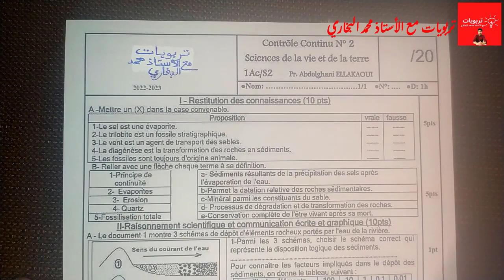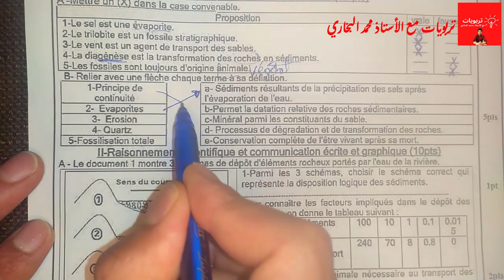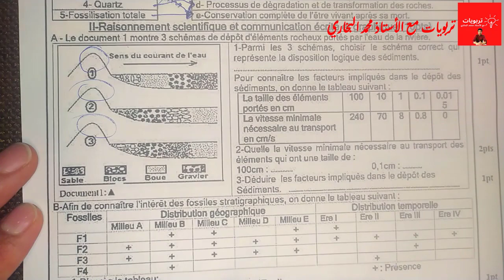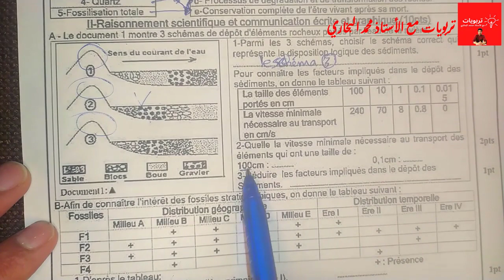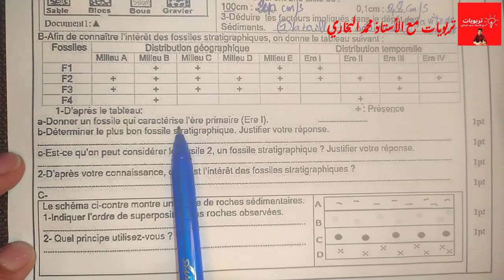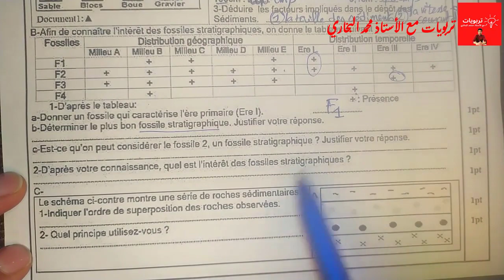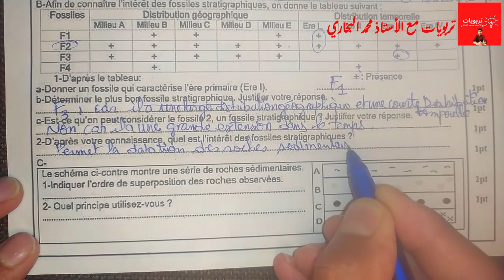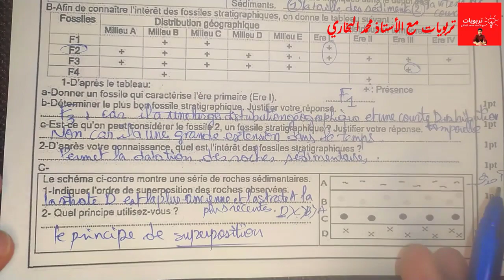فروض الأولى إعدادي 2022 2023 - مادة علوم الحياة والأرض || الفرض الثاني الدورة الثانية - SVT 1APIC